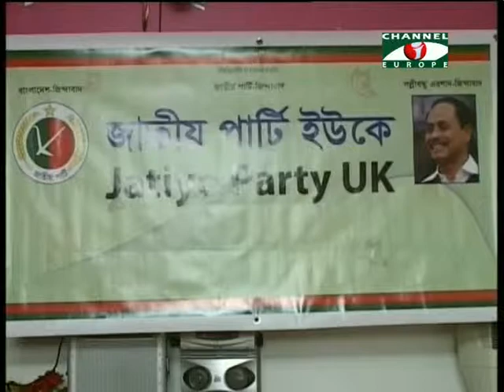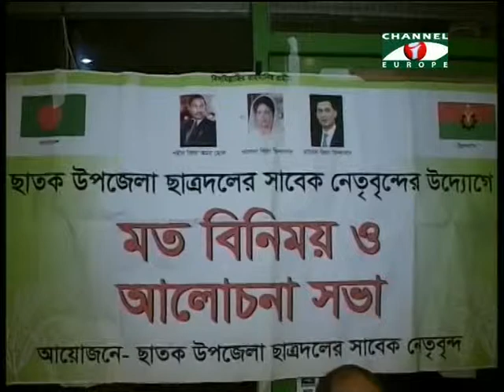Amader Khobor - 15/11/13 - Part - 1